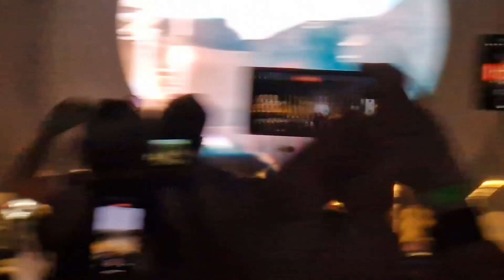Arctic Monkeys- Ricoh Arena- Coventry- 31st May 2023